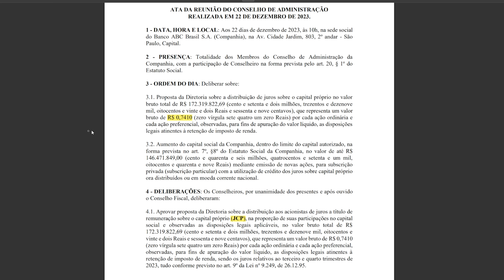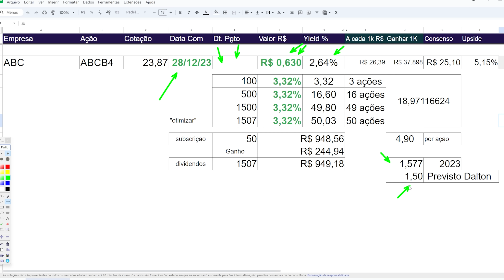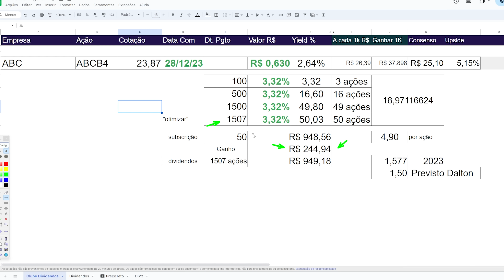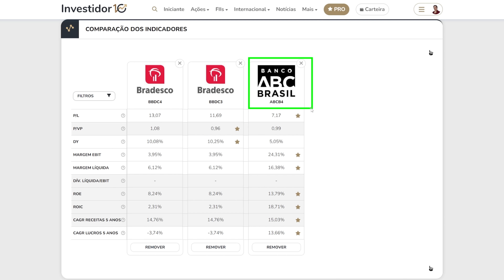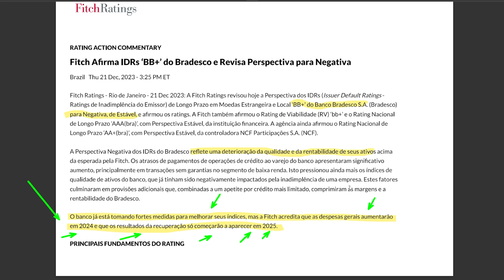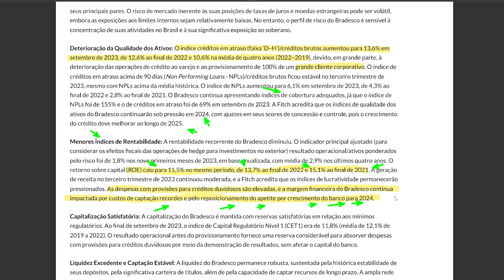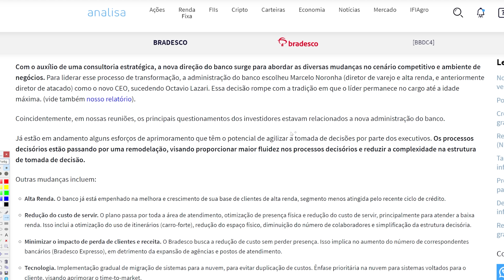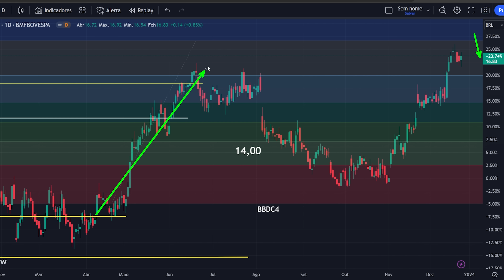Bradesco BBDC4 e Banco ABC ABCB4 Dividendos, Subscrição e Mandaram Comprar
⚡Curso de Opções 20% Promoção de Fim de Ano

00:00 Introdução
00:18 Banco ABC
07:10 Bradesco